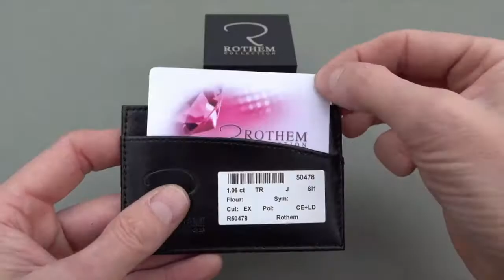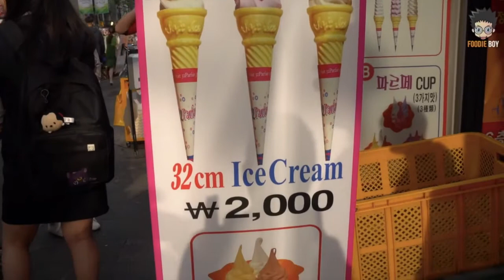Cosas Sorprendentes 🤯 que No te Puedes Perder !!!! [37]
!!! Espero que te gusten estos videos !!!

Espero que hayas disfrutado el video , te invito a conocer mi canal , donde exploraras muchas  mas datos y cosas curiosas e increíbles.

Os espero que te guste.